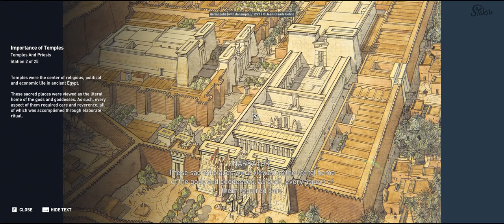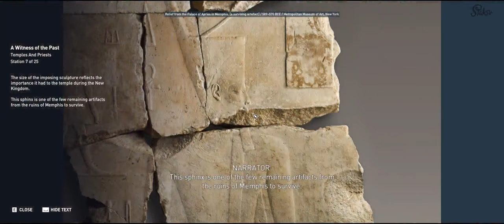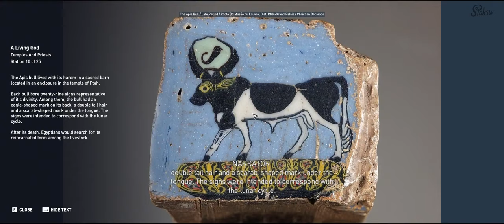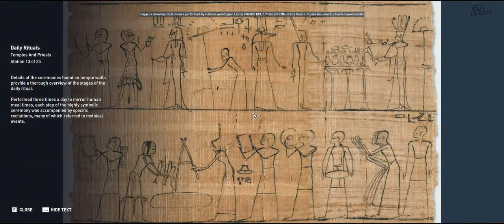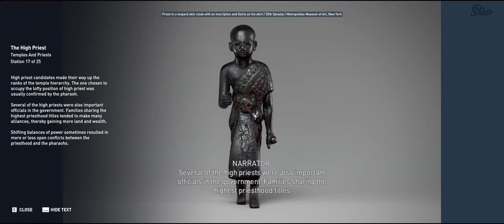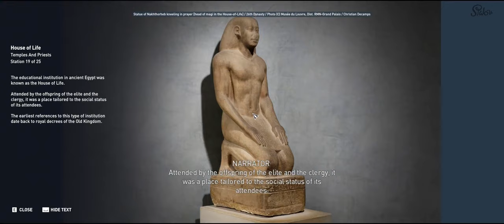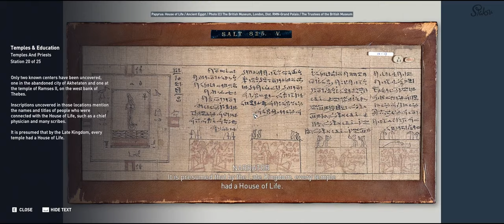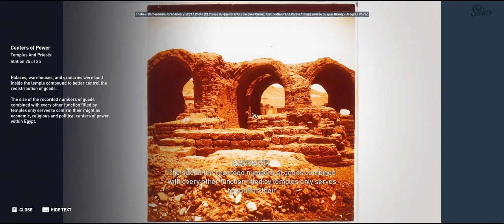Assassin's Creed: Origins Temples and Priests Documentary (Tour)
In Memphis; Learn about the influence of Temples in Egyptian society, and the role of the pharoah and priests in ancient rituals.